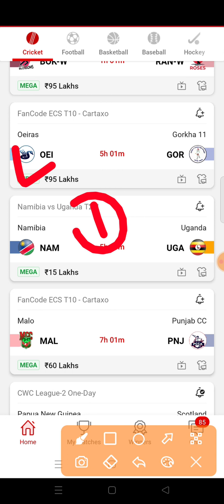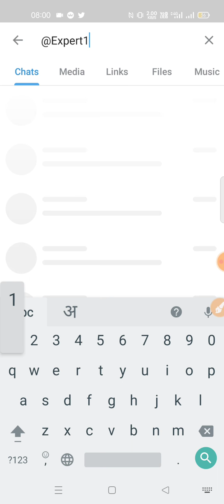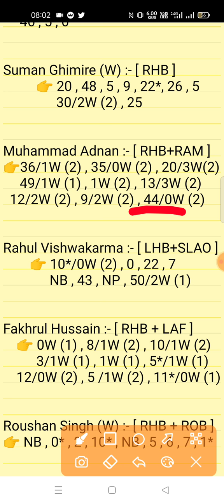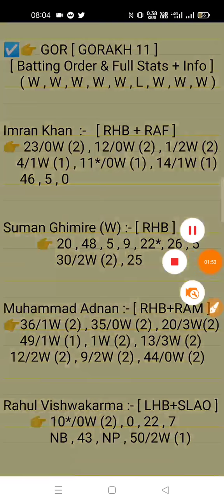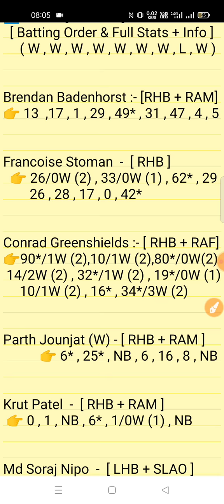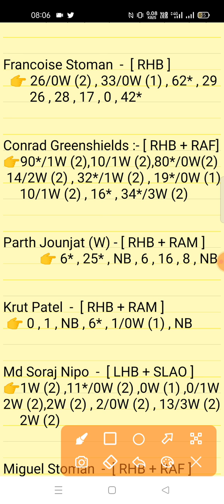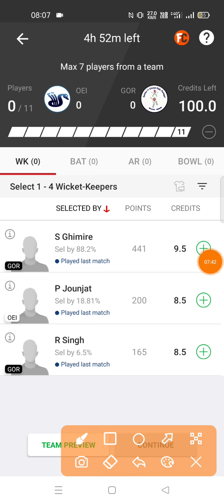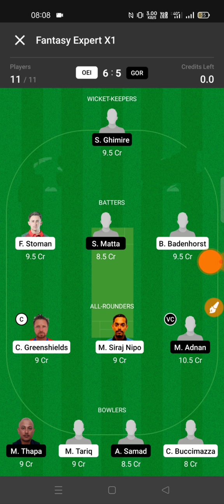OEI vs GOR Match Prediction | OEI vs GOR Dream11 Team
Oeiras vs Gorkha11 1st Semi Final Match ECS-T10 Cartaxo Series 2022
OEI vs GOR Dream11 Prediction

1. This analysis is based on my Understanding,knowledge and instinct. While selecting your team, consider the points mentioned and make your own decision.

2. Dream 11 takes great care to comply with all central and state legislation in India to ensure that users are fully protected. Every contest on platform is carefuly designed to comply with applicable statutes and regulations in India. Dream1 constitutes a 'game of mere skir, which makes the Dreamll game exempt from the provisions of the Public Gambling Act, 1867 (PGA) Dreamil is a legitimate business activity protected under Article 19(Dg) of the Constitution of India

3."This Game Invols an element of
    Own Risk"